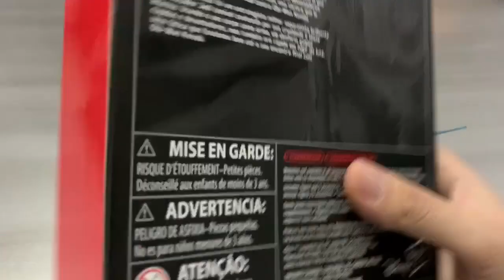General Grievous Star Wars: Episode 3 (Black Series) Review en Español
El General Grievous de la colección Black Series es en mi opinión la MEJOR figura del General Drioide que existe hecho por Hasbro. Es una figura de 6 pulgadas muy bien lograda. Un éxito en ventas también!

¿Directo a la figura? - 2:07

Si quieres conocerme un poco más fuera del mundo de Star Wars, puedes seguirme en redes!